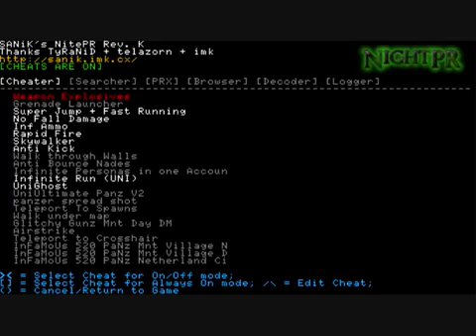Mohh1 online hacking for the psp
This is mohh1 hacking for the psp!! I am new to making these sorts of vids so if you see something wrong instead of putting a hate comment advise me on how to make it better!! :)